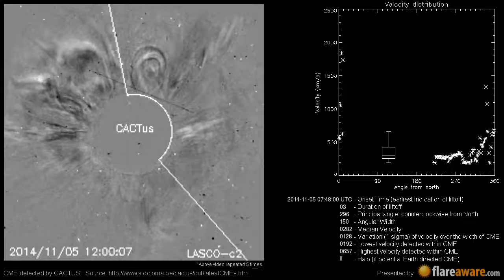A potentially Earth directed CME at 2014-11-05 07:48:00 UTC